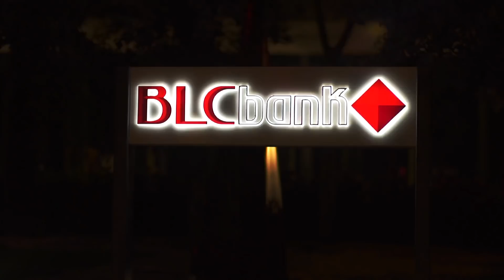BLC Bank Christmas Tree - 2018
Watch our 24-meter-long Christmas tree come to life at BLC Bank headquarters by Exotica.
Season’s Greetings!